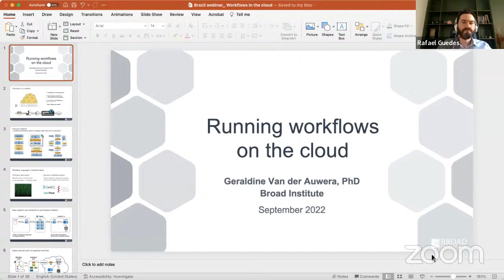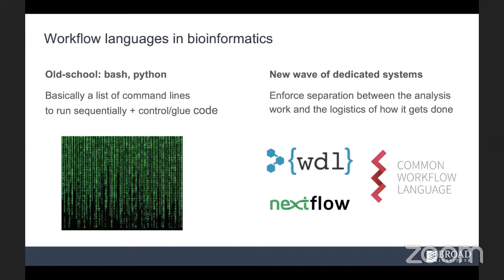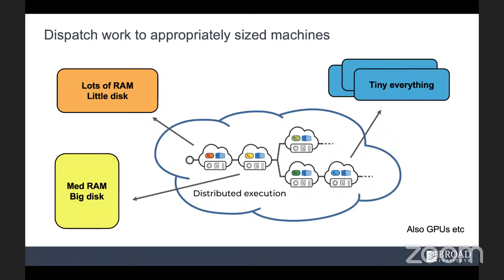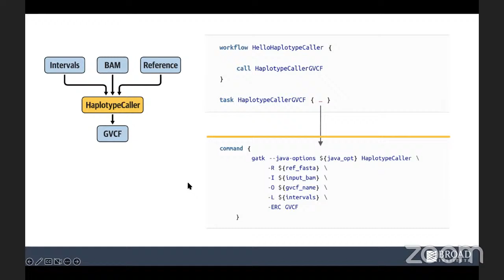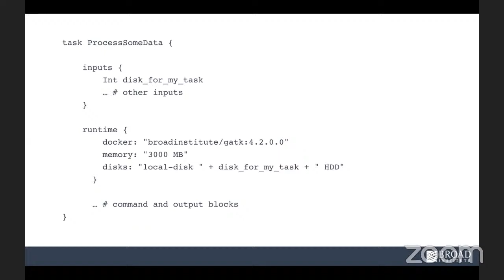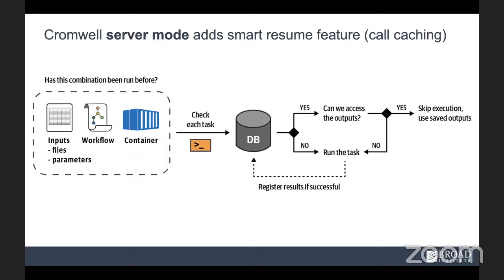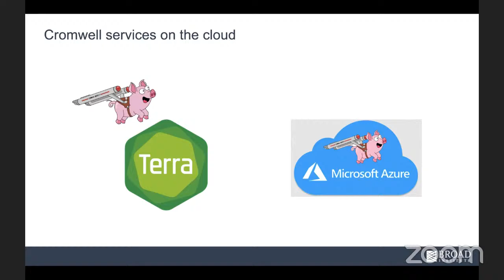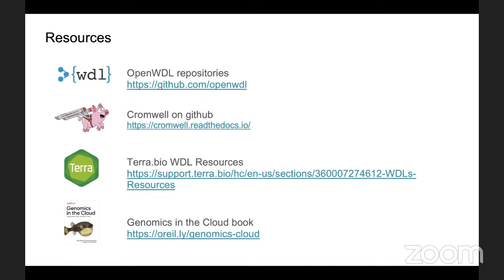BrazWebinars: Drª Geraldine Van der Auwera, Broad Institute of MIT and Harvard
Título da palestra: Running analysis workflows on the cloud with WDL and Cromwell